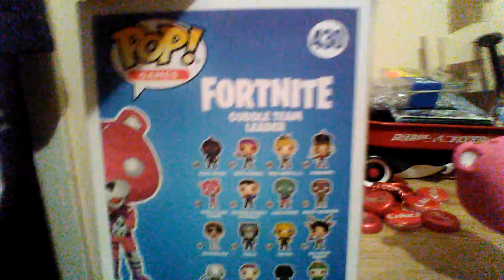Funko Pop! Games Cuddle Team Leader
Funko Pop! Cuddle Team Leader